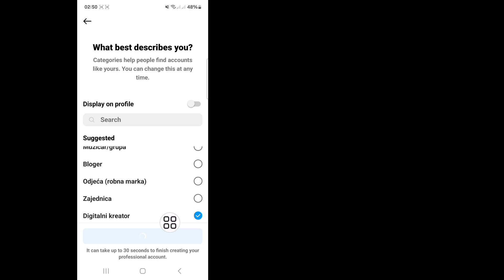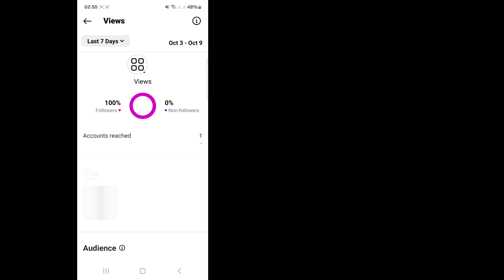Kako da znam ko je posetio moj Instagram profil -2024 || Ko je posjetio Instagram profil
Ovde u ovom videu pokazaću vam kako da znate ko je posetio moj Instagram profil. Zato gledajte ovaj video pažljivo i ne preskačite ovaj video ako preskočite ovaj video onda nećete dobro razumeti, pa ako postoji problem, možete me pitati i  Komentirajte ispod Pokušaću da rešim vaš problem ako vam se sviđa ovaj video, onda kliknite lajk i pretplatite se na moj kanal Hvala vam.

 Kako znati ko je posjetio moj Instagram profil -2024,
 Ko je posjetio Instagram profil,
 Kako provjeriti ko vreba vaš Instagram?,
 Mogu li vidjeti ko je tražio moje ime na Instagramu?,
 Mogu li vidjeti ko je pogledao moju objavu na Instagramu?,
 Kako da znam ko je posetio moj Instagram profil,
 kako da znam ko je besplatno posjetio moj instagram profil,
 kako da znam ko je najviše posjećivao moj instagram profil,
 koji je posjetio moj instagram profil malayalam,
 koji je posjetio moju aplikaciju na instagram profilu,
 ko je pogledao moju aplikaciju na instagram profilu,
 posjetite instagram profil kaise kare,
 instagram privatni profil,
 posjetite instagram profil malayalam,

❤️Hvala što ste uz nas.
❤️Ne zaboravite da se pretplatite.
 ❤️Ne zaboravite da ostavite "Sviđa mi se".
❤️Podijelite sa prijateljima.